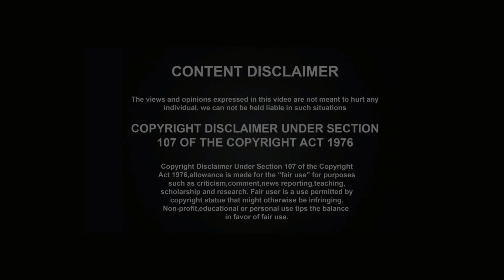పూర్వం గర్భిణీ సమయంలో మంచి పిల్లలు పుట్టాలంటే స్త్రీ యొక్క ఆరోగ్యం మరియు పరిసరాలు ఎలా ఉండేవి?Yes Tv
పూర్వం గర్భిణీ సమయంలో మంచి పిల్లలు పుట్టాలంటే స్త్రీ యొక్క ఆరోగ్యం మరియు పరిసరాలు ఎలా ఉండేవి?Yes TV (we are every where)